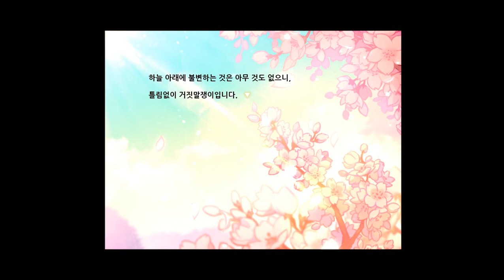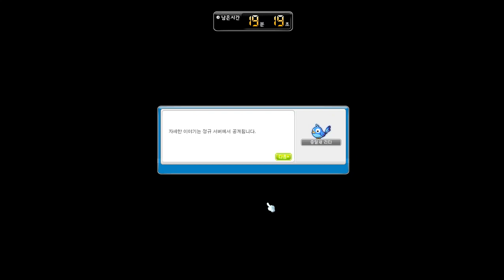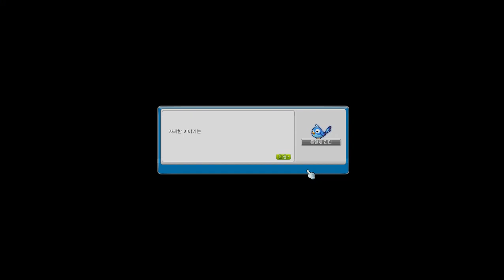[KMST1.2.105]Dimension Library Episode 6: Sharenian's Knight